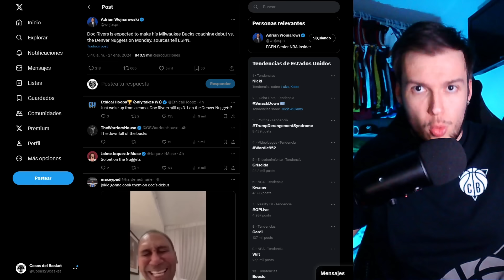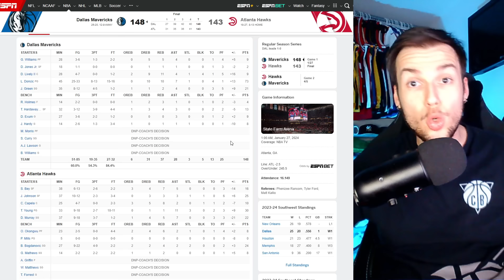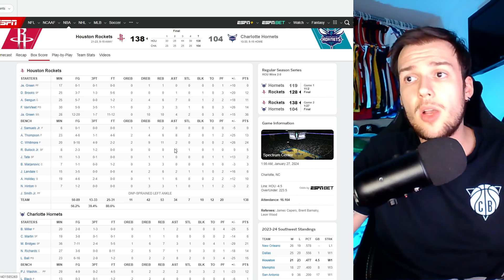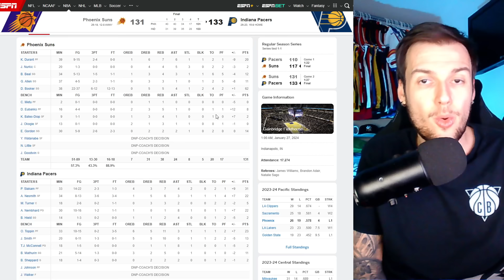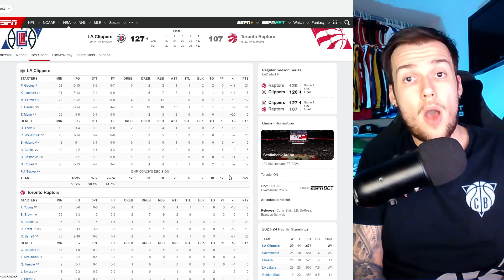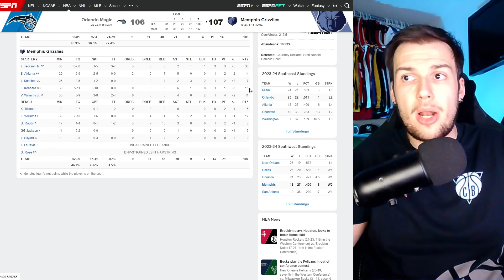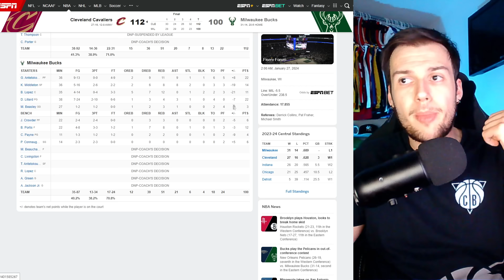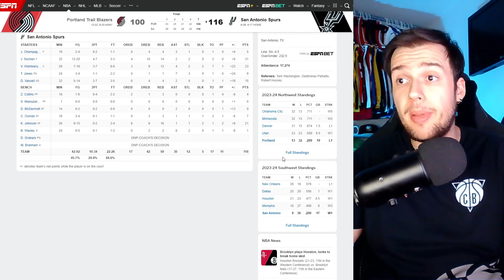Luka Doncic ANOTA 73 PTS! | Devin Booker ANULADO | Harden LIDERA a Clippers | OKC AVISA | NBA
Luka Doncic anota 73 PTS contra Atlanta Hawks y hace historia con Dallas Mavericks mientras Devin Booker anota 62 en la remontada de Indiana Pacers contra Phoenix Suns. James Harden lidera a Clippers y OKC Thunder avisa a la NBA y recupera el primer puesto de su conferencia ganando a Pelicans.